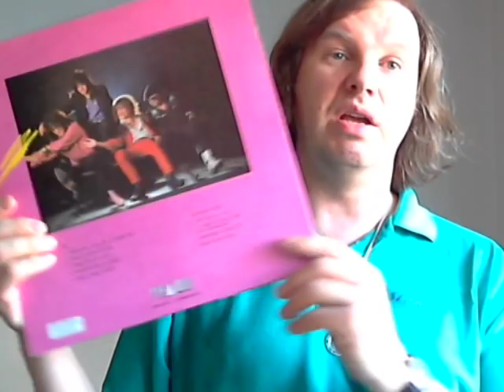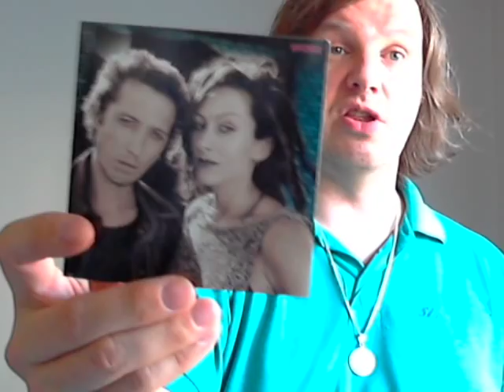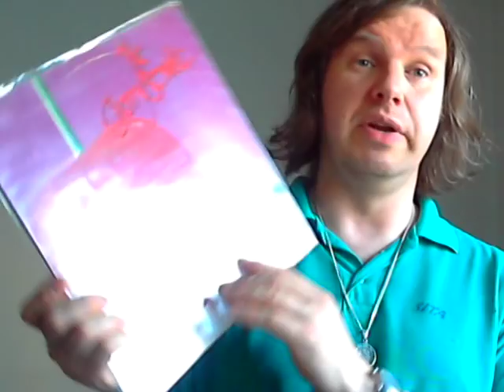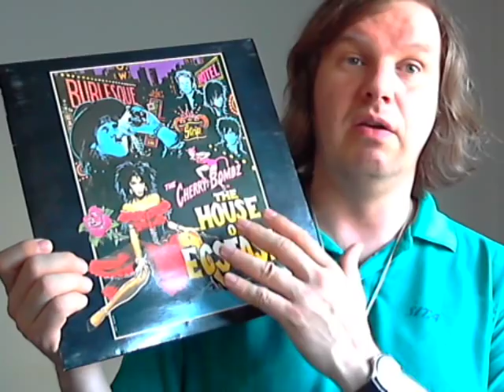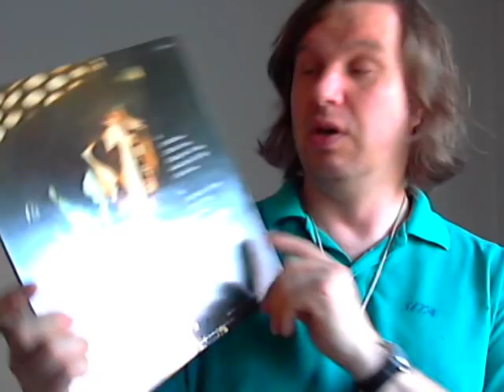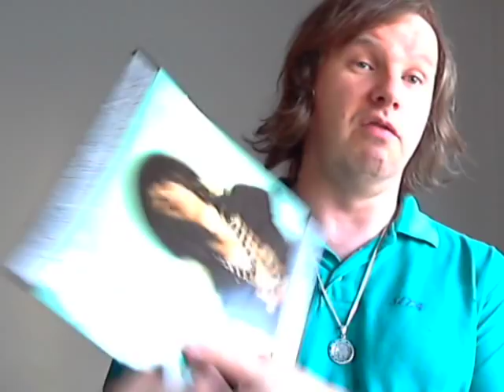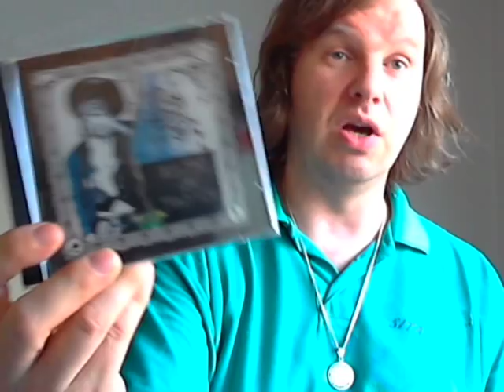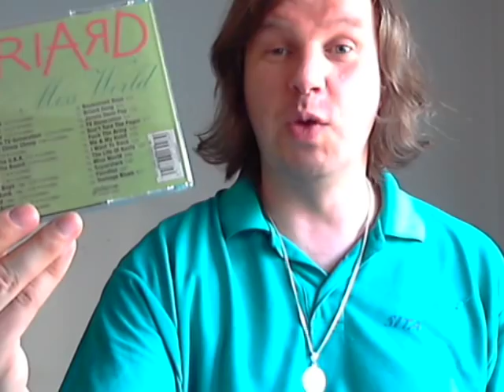Hanoi Rocks Members' Solo Recordings pt.1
A look at the records of the former members of Hanoi Rocks.
On this part,Gyp Casino,Sam Yaffa and Andy McCoy.
On part 2 Nasty Suicide and Michael Monroe.
What i forgot to mention was that Gyp plays drums on McCoy's Building On Tradion album.